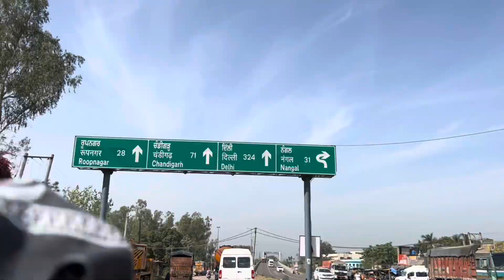Long Trip पर हो गया 😱 नुक़सान // Himachal Pradesh To Punjab // Manpreet Singh Vlogs